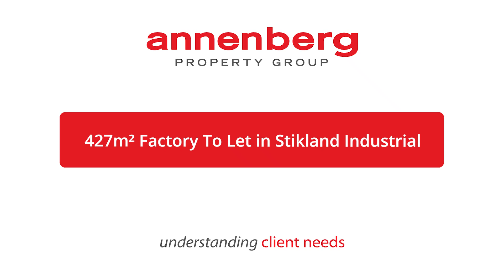CL6956 - R34,587 pm | 427m² Factory To Let in Stikland Industrial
BRAND NEW MODERN WAREHOUSES TO LET
This brand new modern development is visible from the R300. Perfect for light manufacturing or warehousing. Each unit has 60 amps three phase supply. The warehouse has good height with one large roller shutter door allowing for easy access and loading.

Units can be combined to create larger options. Ample parking available. Situated in the popular industrial node of Stikland, close to major arterial routes such as the R300.